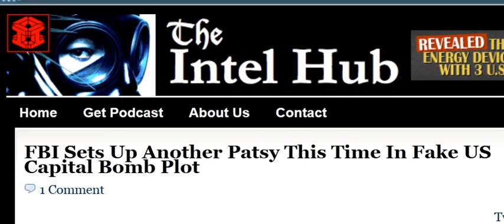FBI Sets Up Another Patsy This Time In Fake US Capital Bomb Plot